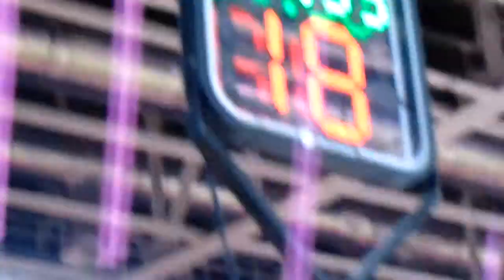SC KHORTYTSYA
Баскет Запоріжжя